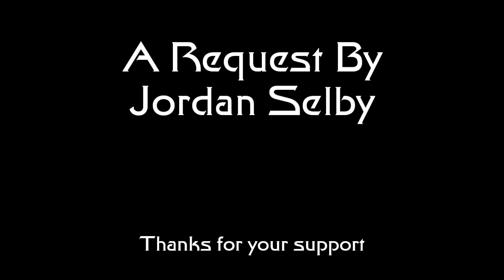A Look at Favor the Bold (Deep Space Nine)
Opinionated DS9 Episode Guide looks at the beginning of the end for the opening struggles of the Dominion War. The minefield is ready to come down, the Federation is on the move, Rom's about to be executed, but all Odo can do is have sex with the female Changeling. That's not a joke, he's really doing that. Yeah, I know.